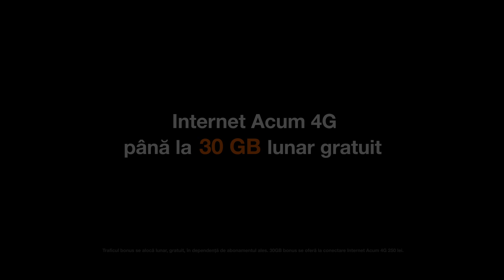AprindeSărbătorile cu Internet Acum de la Orange